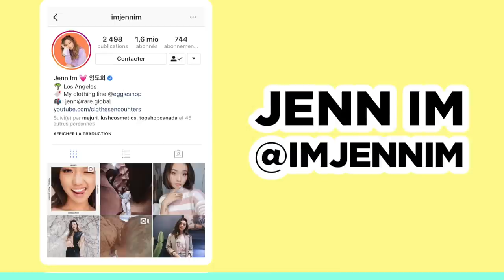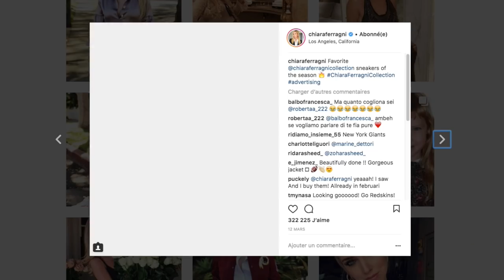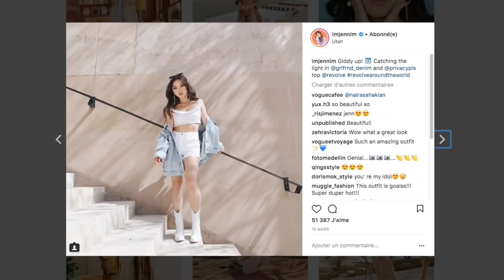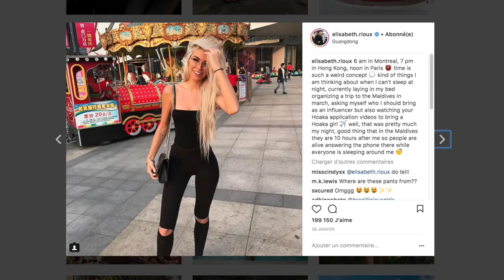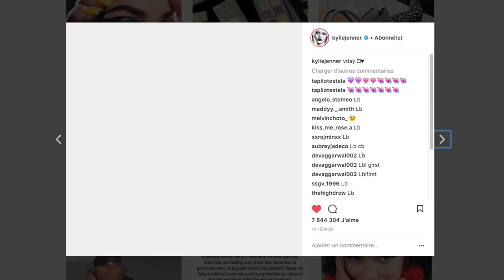JE RECRÉE DES LOOKS D'INSTAGRAMEUSES! | 2e peau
Je m’habille et recrée des LOOKS de mes INSTAGRAMEUSES préfs! J’avais envie de faire l’expérience de recréer les outfits de 5 filles sur Instagram qui m’inspirent pour voir si c’était aussi beau dans la vraie vie que sur une photo Instagram! Quel est votre ensemble favoris?! BISOUS xxxx

- Sous-vêtements Calvin Klein
- Souliers avec patchs du Spring

- Robe en satin rose du Editorial
- Col roulé noir du H&M
- Bottillons en cuir vernis du Zara (similaire)

Marianne & Gabrielle
xxx